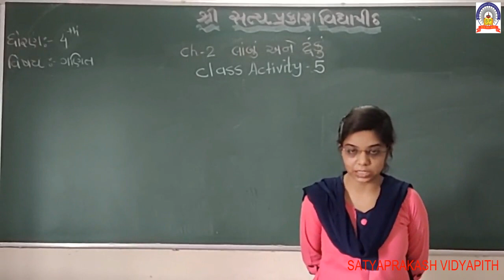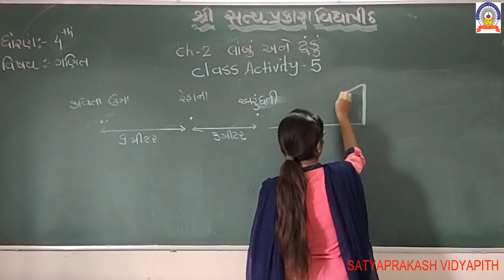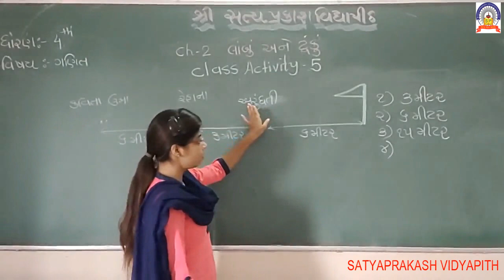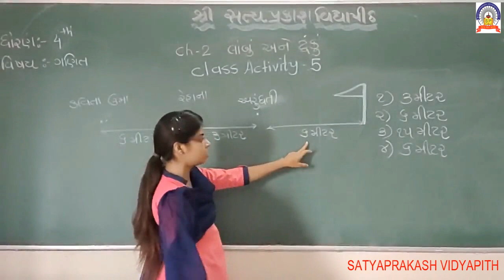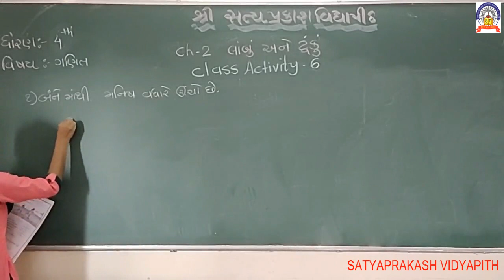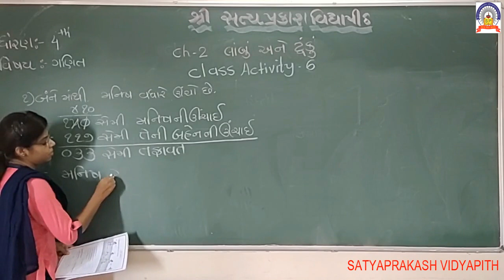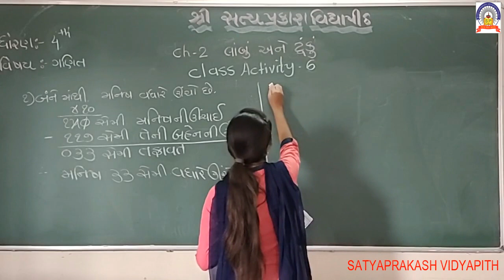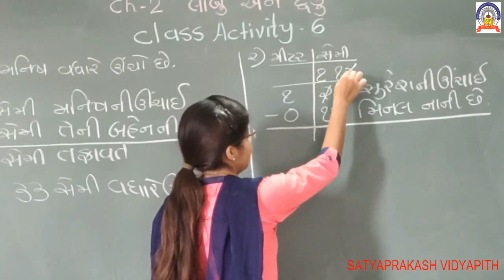std 4 sub maths ch 2 part 3 28 07 20